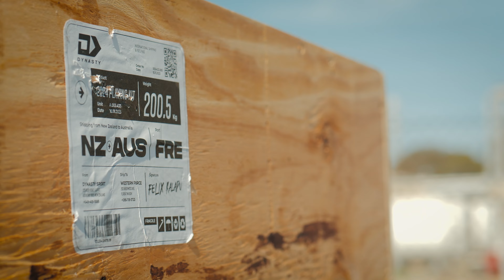Western Force X Dynasty Sporting Apparel | 2024 Jersey Reveal